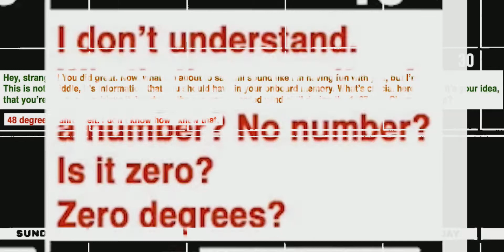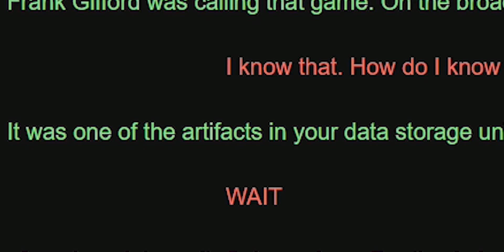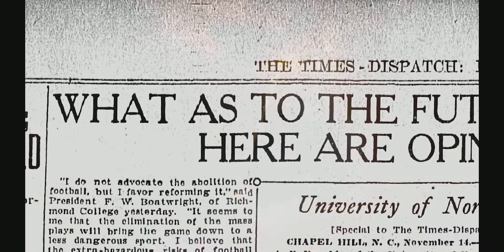17776 Short Version